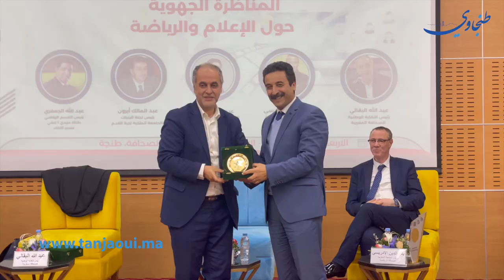تكريمات وحضور وازن في المناظرة الجهوية حول الإعلام والرياضة بطنجة